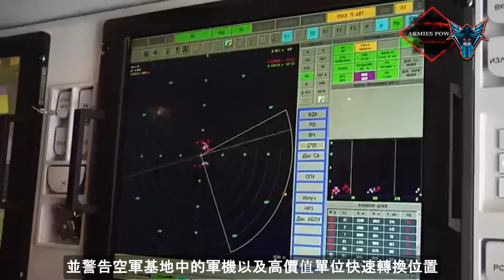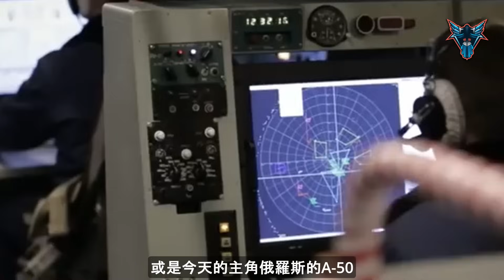俄軍花費500輛作戰車輛以及2萬俄軍的代價 拿不下任何一座阿夫迪夫卡附近的村莊? 阿夫迪夫卡戰線告急!!!! 【Dino Brothers Studio】[CC字幕]